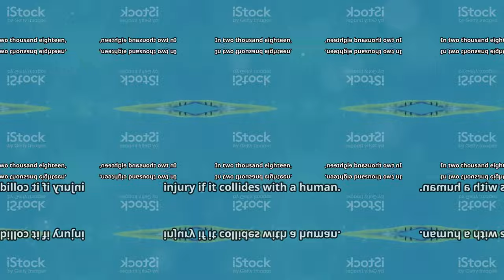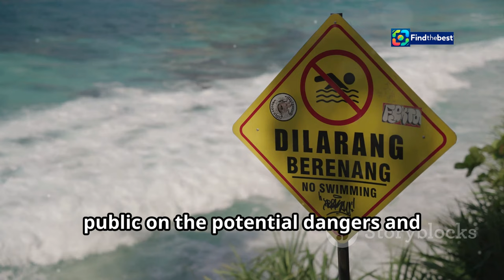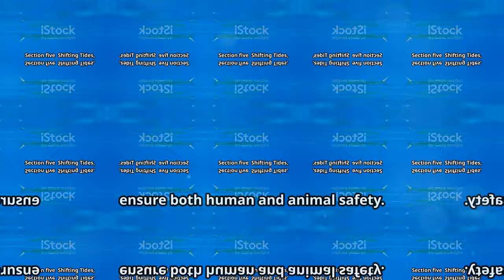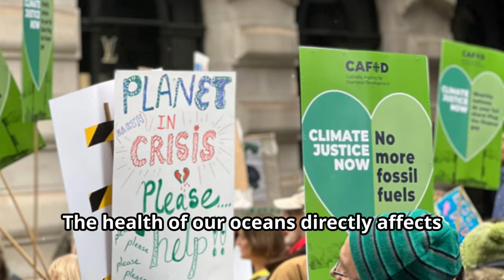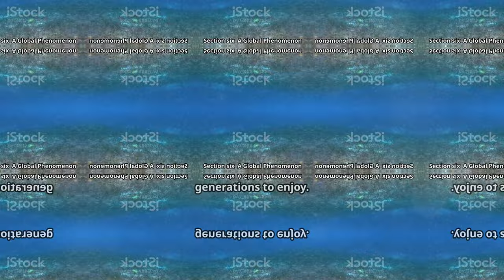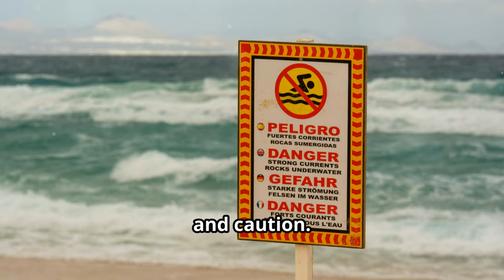Jake Paul vs. Mike Tyson: Full Undercard Breakdown & Fight Night Details! 🥊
OUTLINE:
00:00:00 Catherine's Triumphant Moment at Remembrance Day
00:00:43 The Princess and the Silent Struggle
00:01:43 A Day of Reflection, A Symbol of Strength
00:02:41 Health, Duty, and the Future of the Monarchy
00:04:50 Catherine's Choice to Share Her Story
00:07:12 Finding Strength in Vulnerability
00:07:51 From Diana to Catherine
00:08:29 What Makes Catherine? Shaping a Modern Royal
00:10:42 Share Your Story, Inspire the World

 Who is fighting on the undercard?:https

🥊 **Get Ready for the Fight of the Year!** 🔥

Mark your calendars! 📅 On **November 15, 2024**, Jake Paul will face off against the legendary Mike Tyson at **AT&T Stadium** in Dallas, Texas! This highly anticipated match is more than just a headline event; it features an exciting undercard that boxing fans won’t want to miss! 🎉

👉 **Main Event**:
**Jake Paul vs. Mike Tyson** - A clash of generations!

✨ **Undercard Highlights**:
- **Katie Taylor vs. Amanda Serrano** - The rematch we've all been waiting for! 🥇
- **Mario Barrios vs. Abel Ramos** - WBC welterweight title on the line! 🌟
- **Shadasia Green vs. Melinda Watpool** - Vacant women’s WBO super-middleweight title! 💪

🕒 **Fight Night Schedule**:
- **Prelims Start**: 5:30 PM ET
- **Main Card Begins**: 8:00 PM ET
- **Paul vs. Tyson Ring Walk**: Approx. 10:00 PM ET

📺 **Where to Watch**:
Catch all the action live on **Netflix**! Don’t miss out on the preliminary fights streaming on the **Most Valuable Promotions’ YouTube channel**! 🎥

💰 **Special Offers**:
Take advantage of DAZN's Black Friday subscription offers for massive savings! 🤑

🔥 **Join us as we break down the fight card and discuss all the latest news leading up to this monumental showdown!**